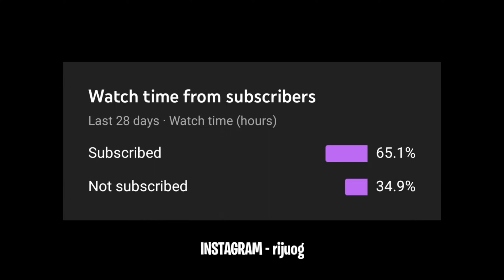𝐀 𝐓𝐃𝐌 𝐏𝐋𝐀𝐘𝐄𝐑 ✨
song -

About device -

Recorder - realme screen recorder

Thumbnail - PicsArt

Tags -